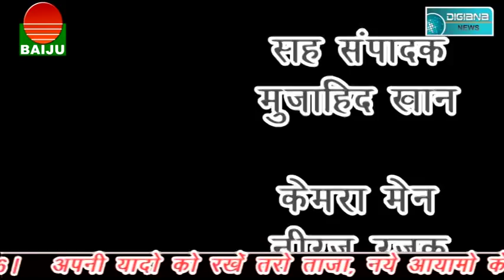केंट थानांतर्गत बढ़ता अपराध का ग्राफ़.......